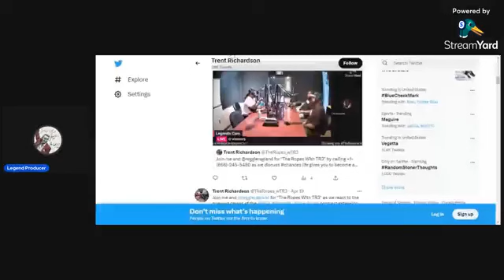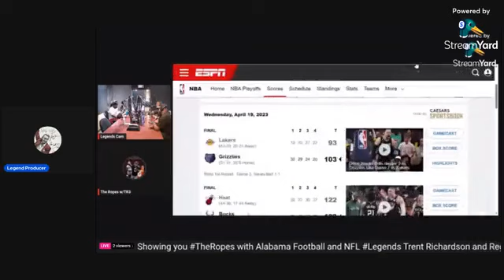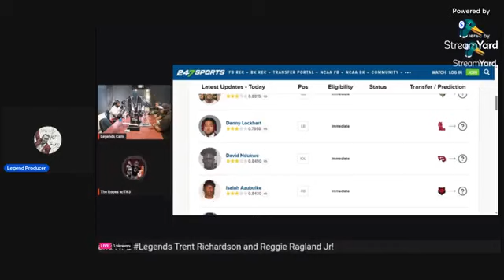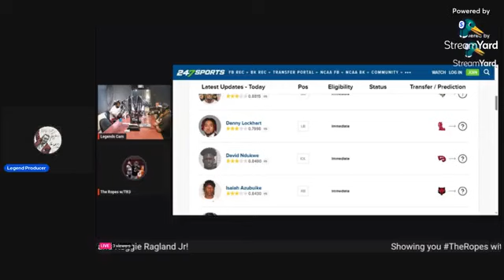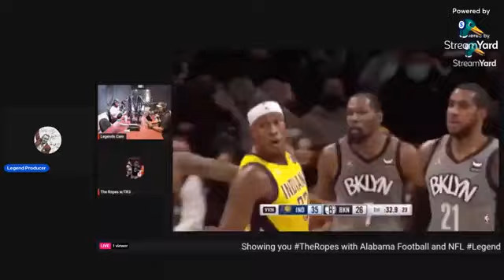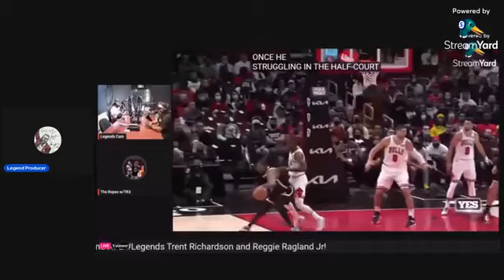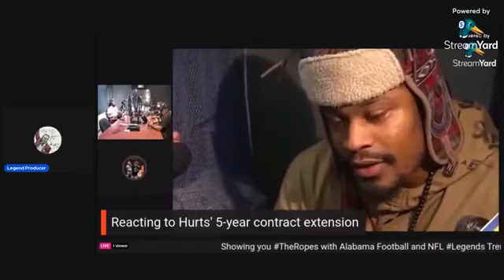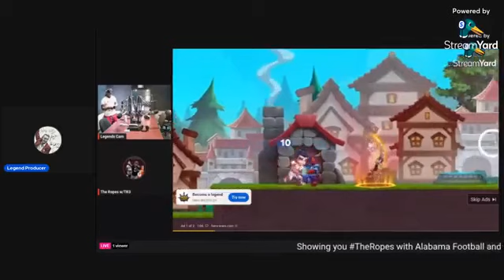The Ropes With TR3 - Legends Trent Richardson and Reggie Ragland Jr. are joined by special guest J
On the latest episode of The Ropes With TR3 - Legends Trent Richardson and Reggie Ragland Jr. are joined by special guest J. Cole!